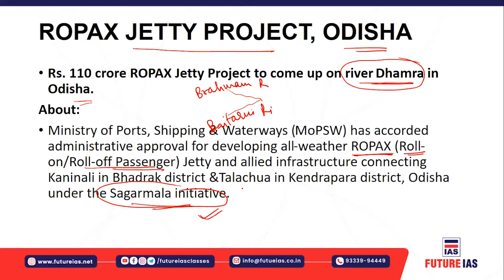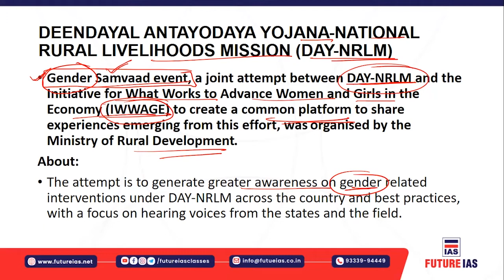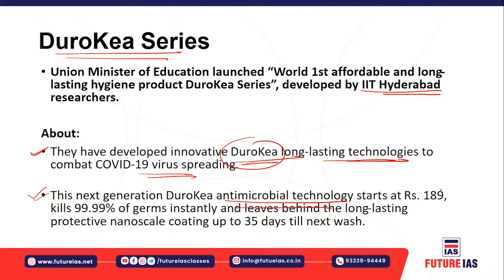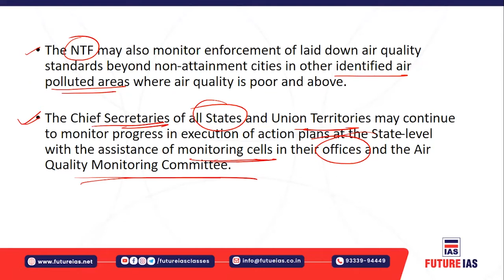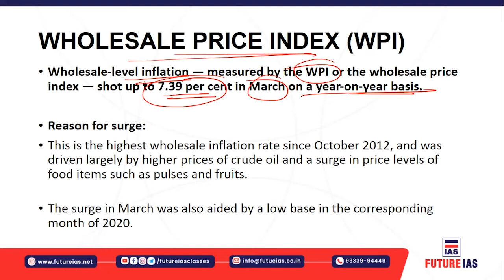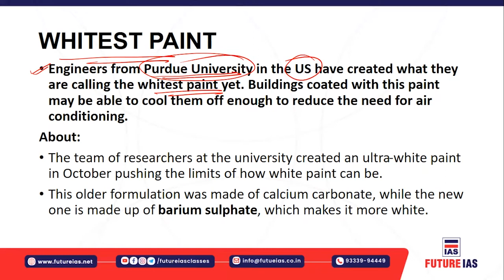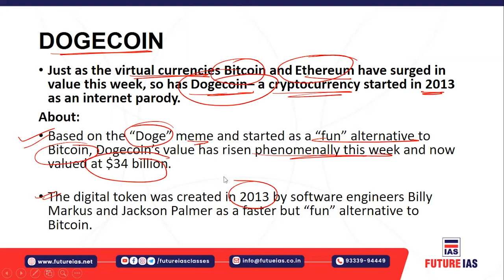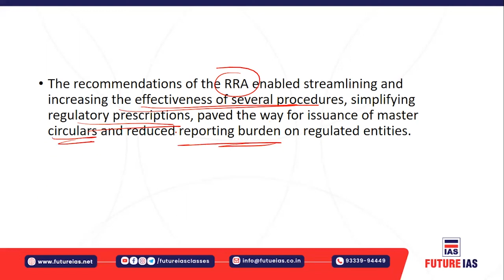Current Affairs | 17 April 2021 | Future IAS Classes | UPSC